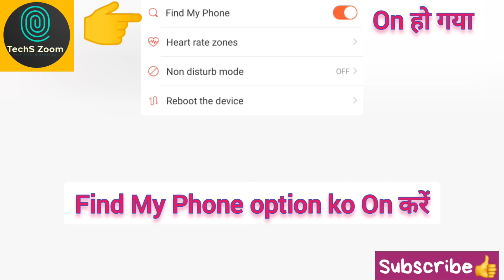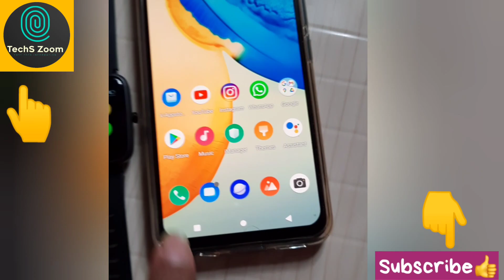PHONE📱Finder🔥👌 Feature in Smartwatch⌚Try